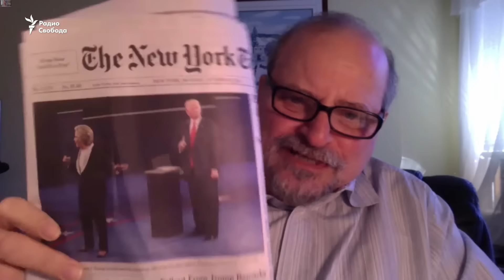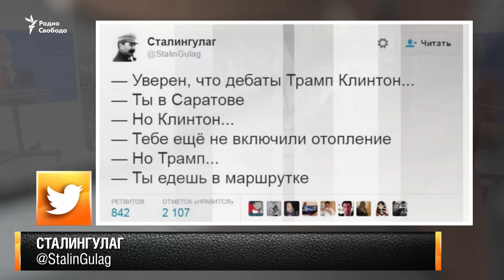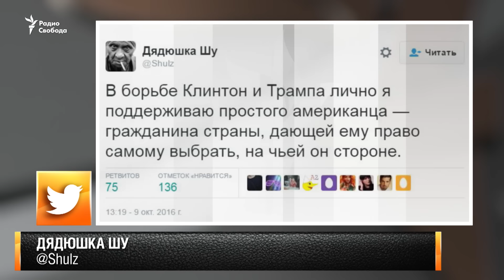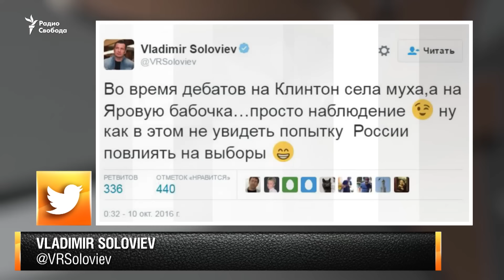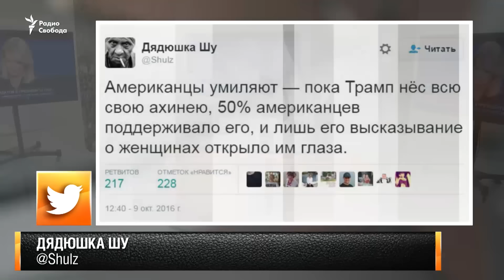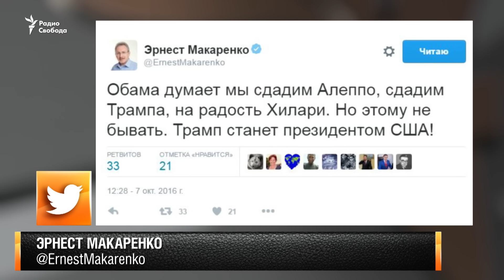Еще раз про любовь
Остались ли шансы у Дональда Трампа после его откровений о женщинах? О втором туре дебатов между кандидатами в президентДональд Трампы США - Александр Генис, Эндрю Рот, Константин Боровой. Ведущая Елена Рыковцева.